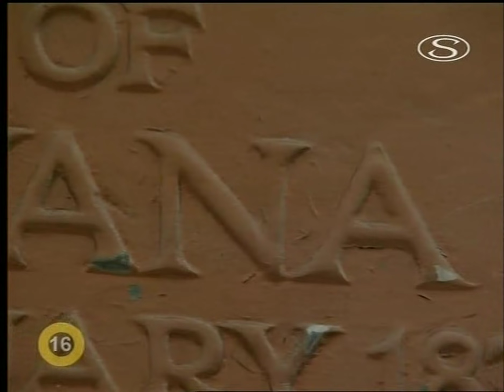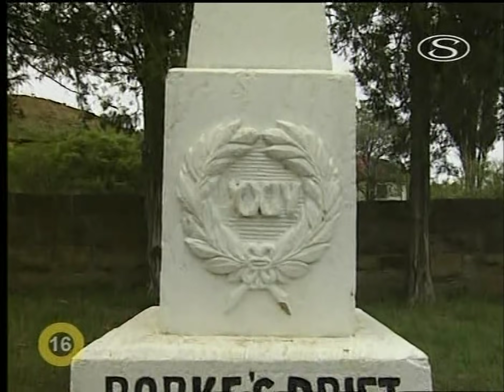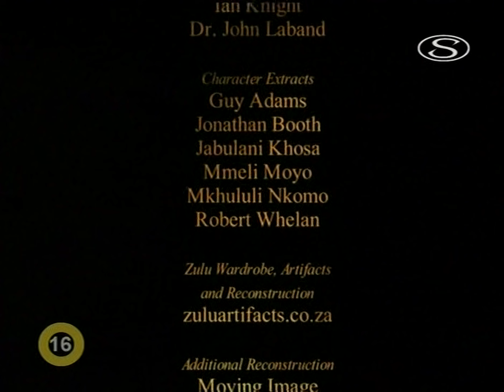Zulské války: Isandlwana 1879/Rorke's Drift 1879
Dokument český dabing 2021